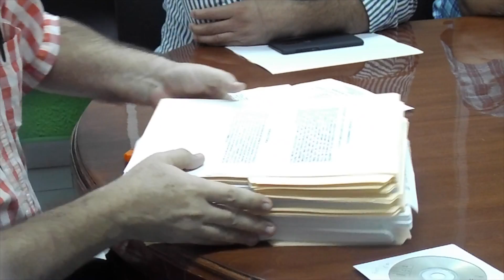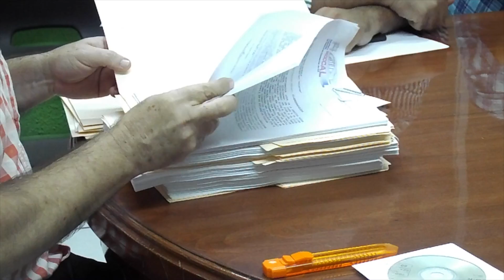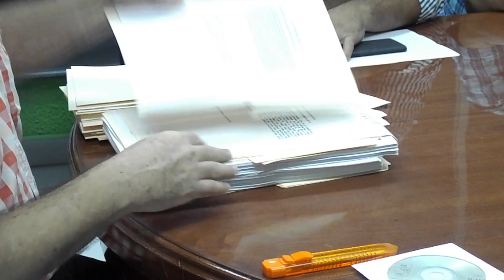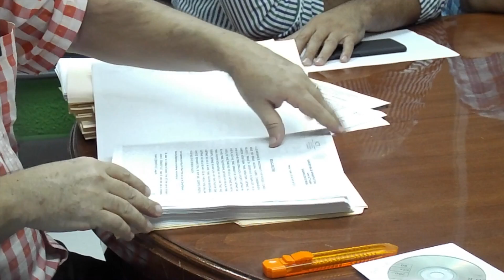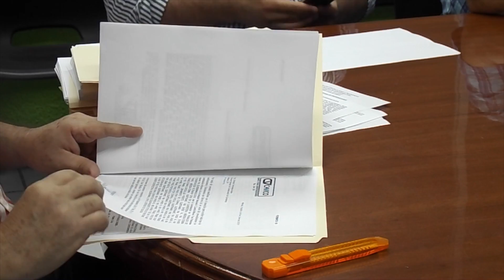Acto de presentación y apertura de proposiciones en Yucatán No. IO-009000948-E5-2019